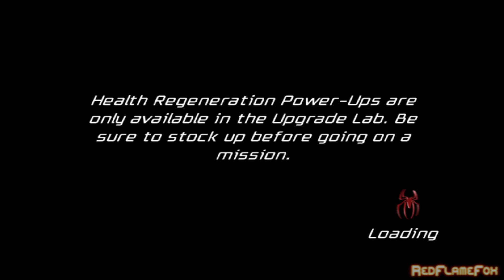Spider-Man: Friend or Foe - Part 2: Doc Ock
2 Player Gameplay Multiplayer